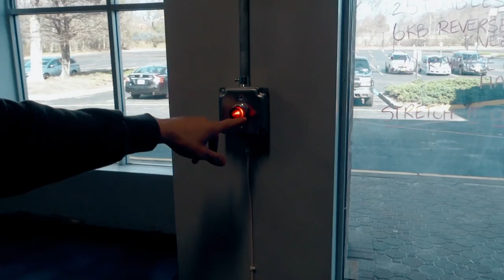First Workout In Our Gym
Matty Fusaro is a Personal Trainer / Online coach, social media influencer and sponsored athlete.  This channel exists to provide a community for people to interact, learn and build self-confidence to pursue a sustainable, healthy lifestyle.